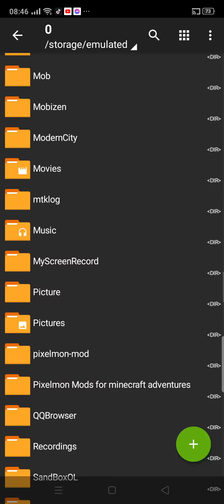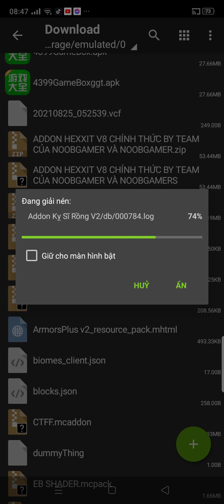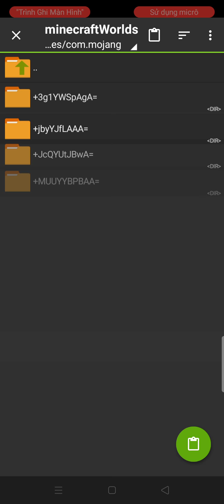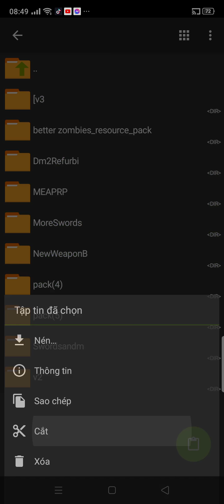cách cài addon kỵ Sĩ rồng V2